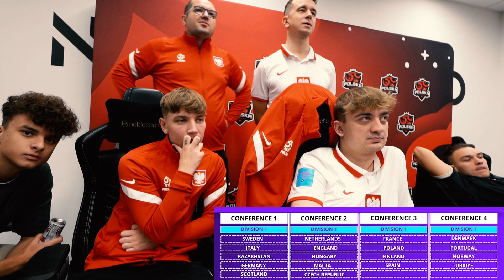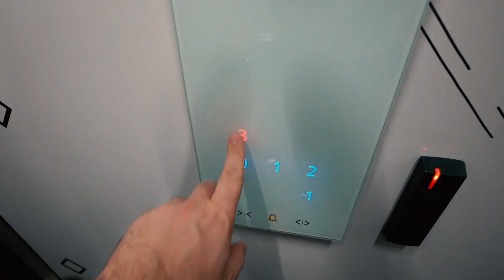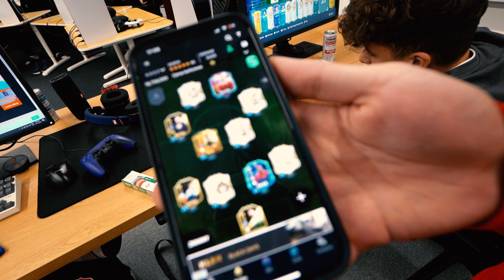VLOG ze zgrupowania REPREZENTACJI FIFA 23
Pierwszym etapem przygotowań do el. do MŚ było zgrupowanie selekcyjne reprezentacji Polski FIFA 23, podczas którego sprawdzaliśmy skilla starych i "nowych" twarzy, które poradziły sobie w kwalifikacjach i szukaliśmy duetów 2vs2.